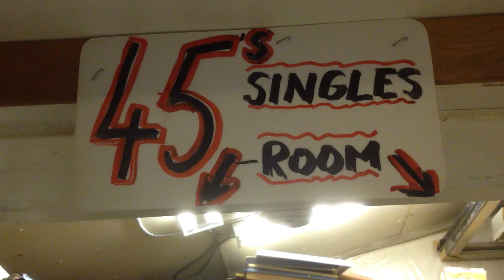Dragon Fli Empire's Hip-Hop Calgary Part I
During the 2012 Sled Island Music Festival, Calgary's own Teekay and DJ Cosm of Dragon Fli Empire give us a tour of significant hip-hop spots in their city. In part I, we visit Recordland, a store revered by many of hip-hop's elite producers--from Pete Rock to DJ Shadow--for its vast collection of vinyl and deep cuts.